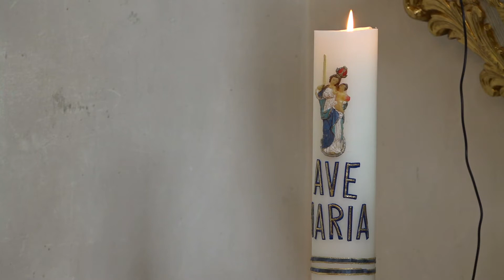Gottesdienst 05 06 Schmachtenberg